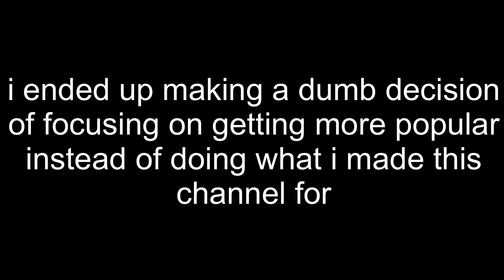UPDATE - back to basics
looks like the channel strayed too far off course, so i'm gonna fix that